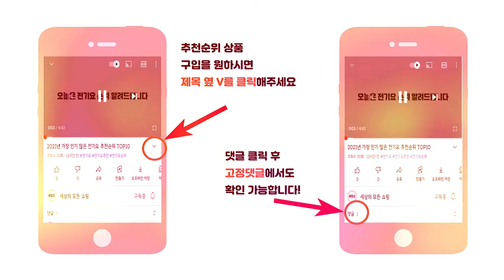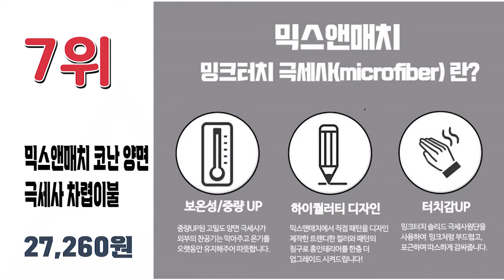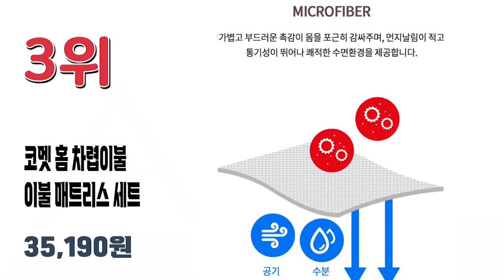가장 인기 많은 차렵이불 추천순위 TOP10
가장 인기 많은 차렵이불 추천순위 TOP10입니다.

🔥차렵이불 TOP10🔥

10위 이불넷 퓨어 레이스 차렵이불 + 베개커버 세트
47,900원

9위 지베딩 나노 마이크로 에어워싱 호텔식 차렵이불
31,960원

8위 코멧 홈 워싱 플란넬 차렵이불
27,990원

7위 믹스앤매치 코난 양면 솔리드 밍크터치 극세사 차렵이불
27,260원

6위 더자리 에코항균 데일리 솔리드 패턴 차렵이불
19,920원

5위 스코홈 욜로365시리즈 침구 차렵이불 + 패드 + 베개커버 세트
45,720원

4위 마틸라 디저트 프리미엄 차렵이불
27,050원

3위 코멧 홈 차렵이불 + 매트리스 커버 + 베개커버 차콜그레이
35,190원

2위 무로 쿨쿨넨네이불 피치스킨 양면 차렵이불
34,480원

1위 라뽐므 노르빅 호텔식 차렵이불
32,450원